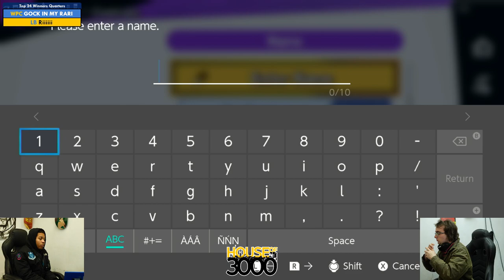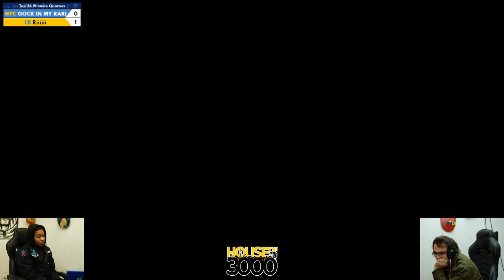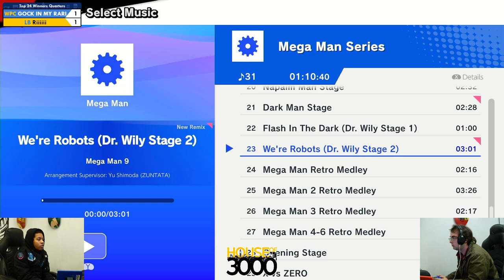Xeno333 Top 24 Winners Quarters GOCK IN MY RARI vs Riiiiii